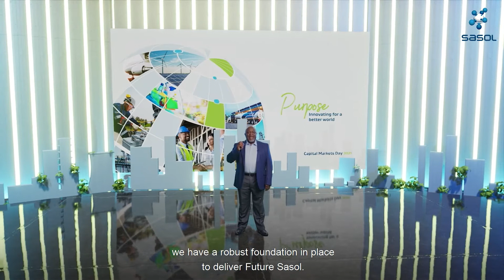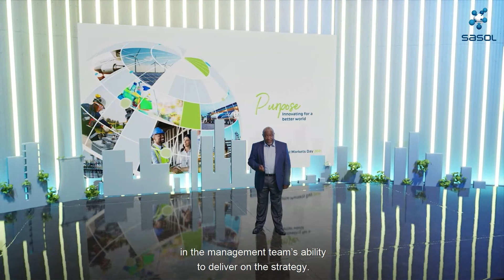Sasol Capital Markets Day 2021 | Welcome By Chairman Sipho Nkosi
Capital Markets Day 2021

Sasol’s executive management team, led by CEO Fleetwood Grobler, unpacks the Group’s updated strategy.